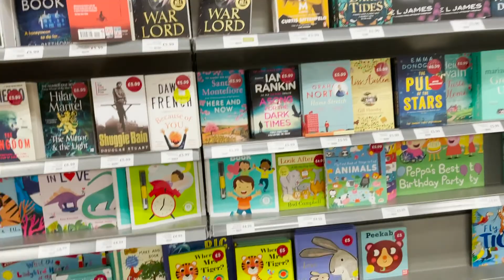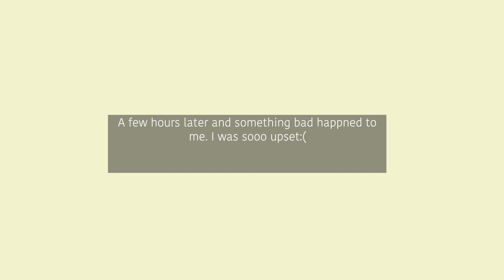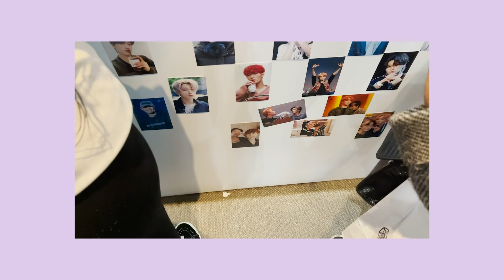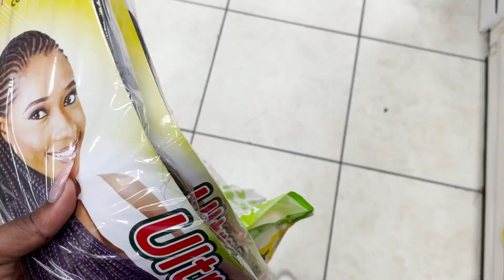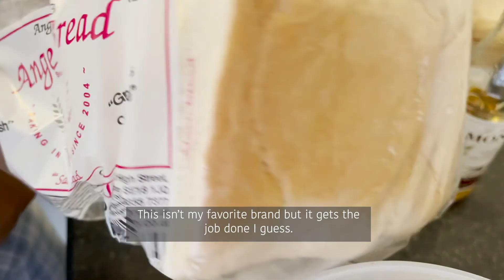london vlog- turning 19🎉| moving back home| day out in London ft.coffee addiction and small joys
welcomee back to this week's vlog. two weeks late but I've finally moved back home from university as well as turning nineteen while enjoying London in the heat.

Music
Lemon'' - Rex Orange County Indie RnB Guitar Type Beat (prod. by wavytrbl)